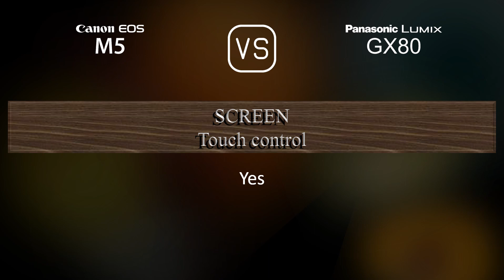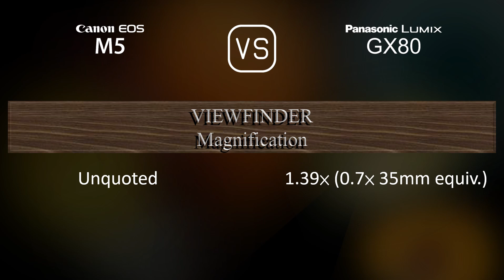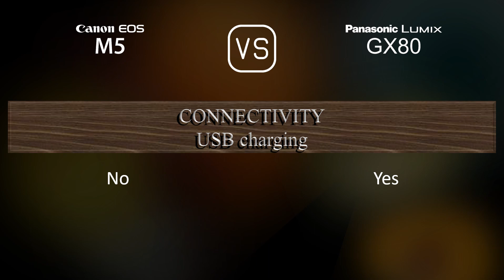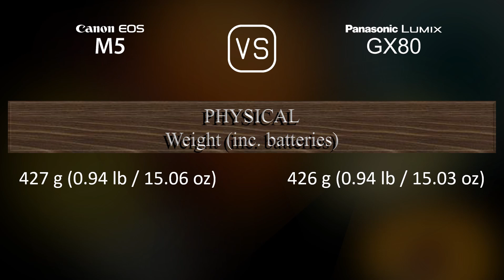Canon EOS M5 vs. Panasonic Lumix GX80: A Comparison of Specifications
This video overviews the Canon EOS M5 and the Panasonic Lumix GX80 in a parallel comparison of specifications.

00:25 LAUNCH
00:33 BODY
00:40 SENSOR
01:01 IMAGE
01:16 OPTICS & FOCUS
01:41 SCREEN
01:58 VIEWFINDER
02:13 PHOTOGRAPHY FEATURES
03:06 VIDEOGRAPHY FEATURES
03:20 STORAGE
03:24 CONNECTIVITY
03:49 PHYSICAL
04:07 MISC